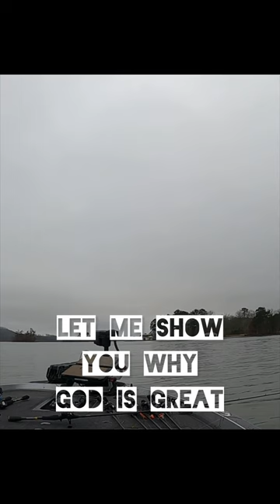Banana in Boat=Big Bass